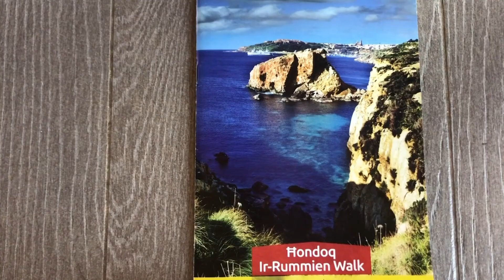The Best Vistas in Gozo | EP: 14, part 3 | The Local Traveller with Clare Agius | Malta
Hop onto Clare's buggy as she goes on a search for Gozo's best views and vistas!

Credits:

Guests:
- Clive Cortis
- Louis Camenzuli
- Joseph Rapa
Photography:
- Gabriel Piscopo
- Noel Pace
- Fabian Mizzi
Research:
- Heritage Malta
- Clare Agius
- Fabian Mizzi

Special thanks:
- Heritage Malta
- The Warehouse
- Visit Gozo
- Gozo Quad Hire
- Ta’ Saminu Bakery